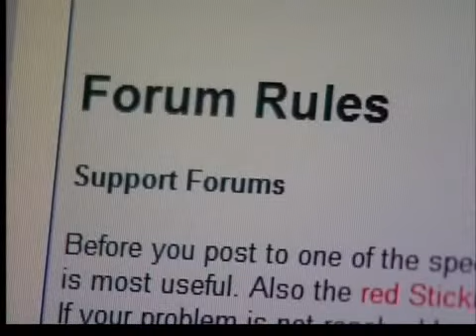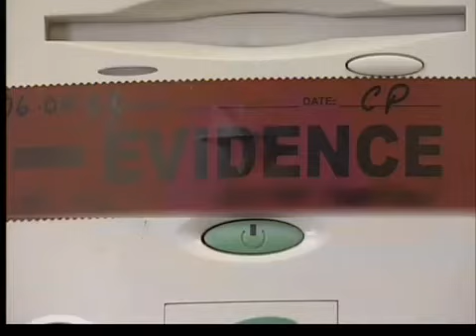Project Safe Children busts pornography ring